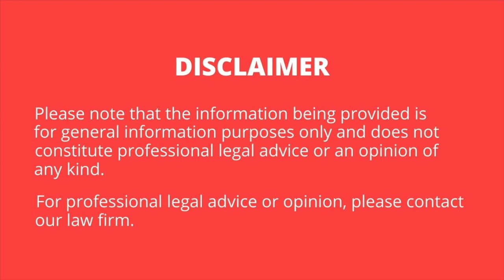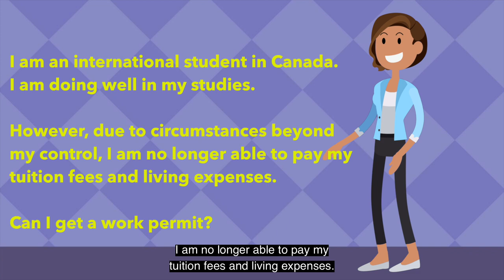Cannot complete my studies in Canada due to financial difficulties. How can I get a work permit?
In this video, I talk about the options that international students have when they cannot complete their studies to financial difficulties.

MUSIC
ES_FACE THE FACT (INSTRUMENTAL VERSION) - DANEIL GUNNARSSON
ES_Let Us Go Back - Tomas Skylderberg.mp3